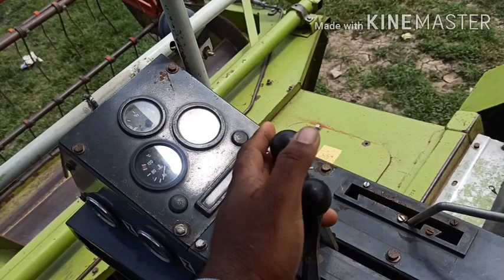CLASS crop tiger 30 track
class crop tiger 30